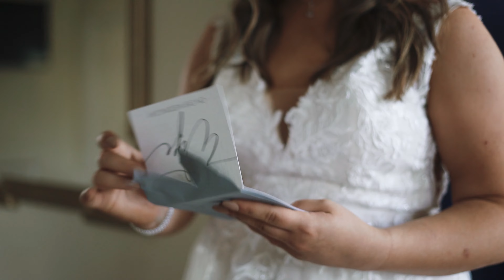Matt and Dani Wedding film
We proudly present the wedding film of Matt and Dani Stemley. This very sweet couple tied the knot about a month ago at the Estate at Sunset farm.  Working with them was an unforgettable experience. Even though they may have had just a little rain at their wedding it was a dream come true! Wishing them many happy years together as they continue to grow the love they share together!

Photography: @letmebemephotography
Venue: @theestate.farm
Dj: R&J Celebrations, LLC
Day of coordinator: @kellycoy12
Flowers: Flowerman
Makeup: Makeup by Kenzie
Hair: Gracie Welker @ Top Knot Co.
Cake: Angel's Food Cakes
Food: Savory Skillet
Dress: BHLDN by Anthropology
Suits: Men's Wearhouse